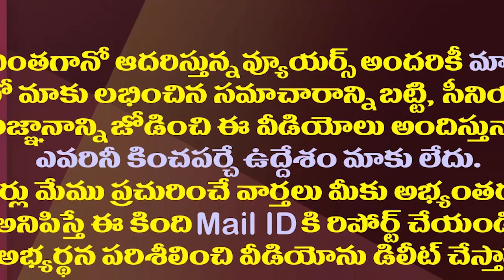వివేకా కేసులో నిన్ హైడ్రిన్ టెస్ట్ అంటే ఇదే|CBI Is Working To Identify Fingerprints On Viveka Letter